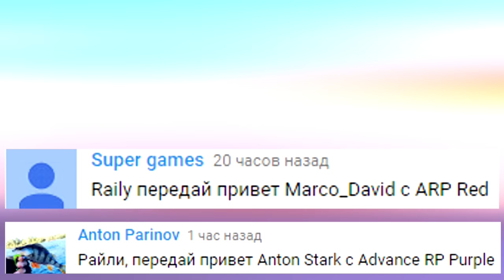SAMP Advance RP Purple | #50 | ЖЕСТКИЙ ТЕРАКТ!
►Играю в SAMP на сервере Advance RP Purple
►В этой серии я отмечаю юбилей, а также участвую в ФБР расследовании(теракте) на сервере Advance rp Purple

► Сервер Advance Rp (Purple) - 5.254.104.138:7777

► Вводи мой ник при регистрации - Matteo_Orlando

На Advance RP есть еще сервера!